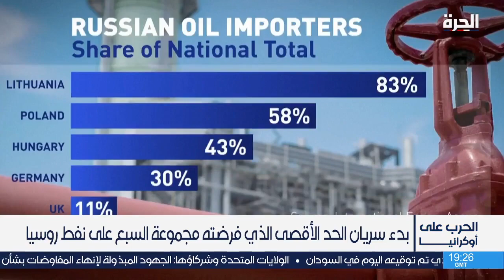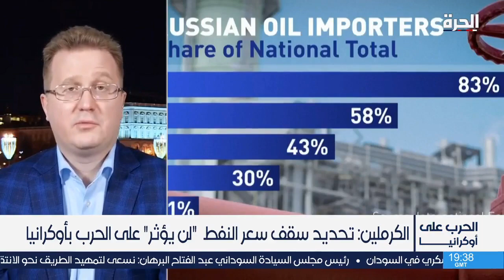بدء سريان الحد الأقصى على سعر النفط الروسي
الى أي مدى سيتأثر النفط الروسي المنقول بحرا مع بدء سريان تطبيق السقف السعري او الحد الأقصى له؟ وكيف لتحديد السقف السعري عند 60 دولار للبرميل الروسي الحد من قدرة موسكو على تمويل حربها في أوكرانيا؟ وكيف يمكن منع روسيا من الالتفاف على هذه القيود الجديدة؟

حمل تطبيق "الحرة كونيكت" للتلفزيونات والهواتف الذكية:

أمازون فاير